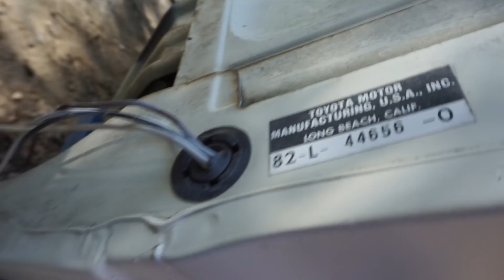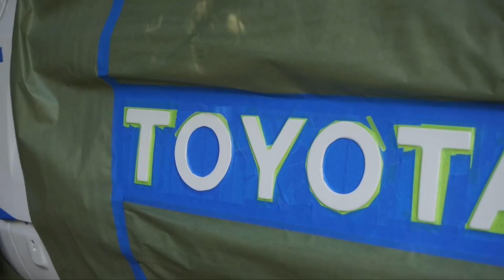1982 Toyota Pickup Restoration ( Bodywork/Paint Job)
In this video we will undertake multiple rust spots and repairs for this classic pickup truck. As well as a full tutorial on how to disassemble the both doors for repairs and a complete paint job.  We also made strips to fit the original stickers that the car came with.

Thanks to my Dad for helping with the whole project and taking his time to teach me useful skills in body work and prep.